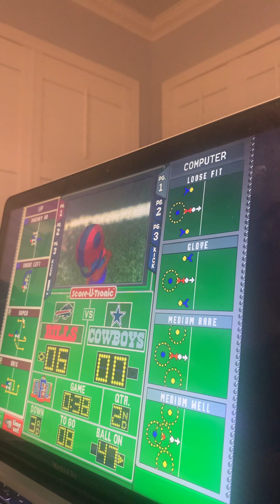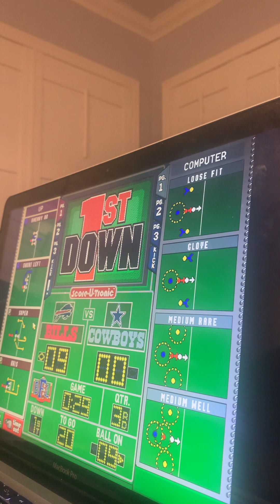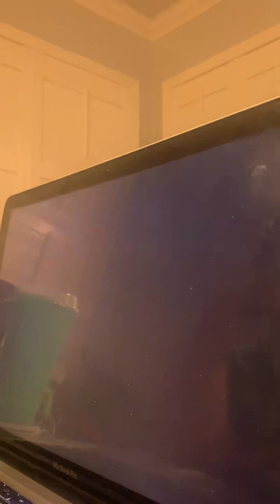Backyard football 1999: buffalo bulls game 6